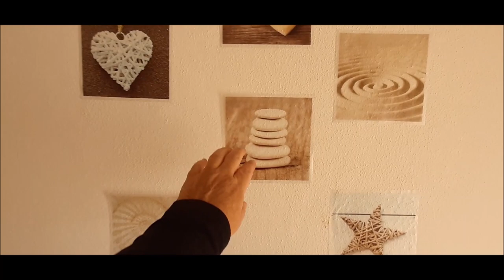JÁ ESTOU EM PORTUGAL CONFIRA O TOUR E AS NOVIDADES DO CANAL